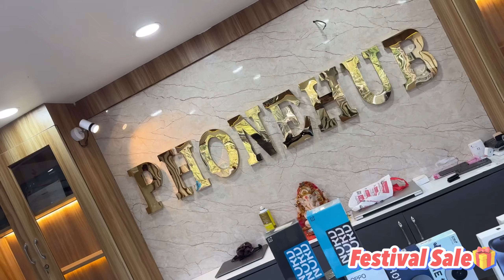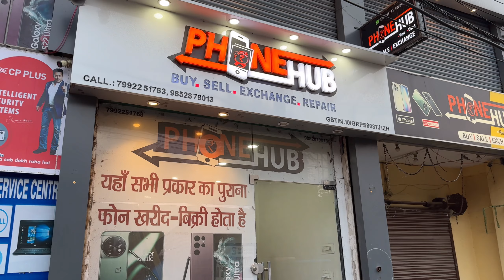BIGGEST IPHONE SALE EVER 🔥I Cheapest iPhone Market Patna | Second Hand Mobile Patna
DIWALI BIGGEST IPHONE SALE EVER 🔥I Cheapest iPhone Market Patna | Second Hand Mobile Patna

Hello Guyz

Aj Apka bhai ek mobile shop ki video le kr aya hai jiska naam Phone Hub hai ye dukan Patna ke  Kankarbagh PC  Colony me hai yaha shop ke Owner Sanjeet Singhania Ji ka kehne hai mere se Sasta phone Puri duniya me nahi milega Second hand mobile in Patna bihar iPhone , Android and Accessories bhi milega

1   second hand mobile market in Patna

2   second hand mobile market ranchi

3   second hand mobile wholesale

4   Second Hand mobile market in patna 2024 price list

5  second hand mobile market in delhi

SHOP NAME : Phone Hub
 B/1 P.C Colony Kankarbagh Patna
Near Gold Gym

Sanjeet Singhania

Music credit👇🏻